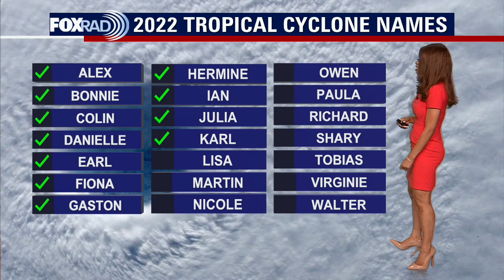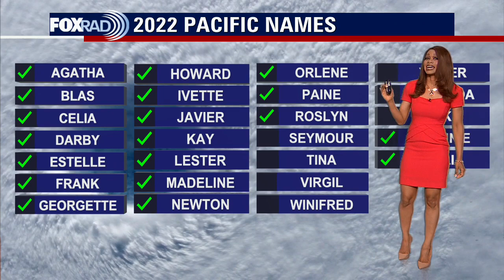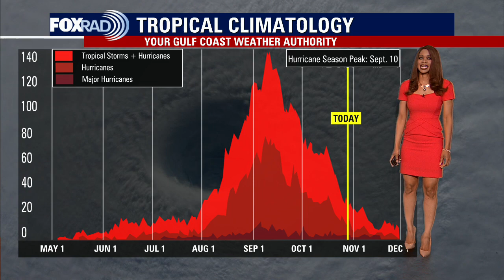Tropical Weather Forecast - October 27, 2022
Tropical wave in western Atlantic moving north has a 40% chance of development as it heads toward Bermuda this weekend. Another potential tropical wave is expected to develop in the eastern Caribbean over the next 5 days.